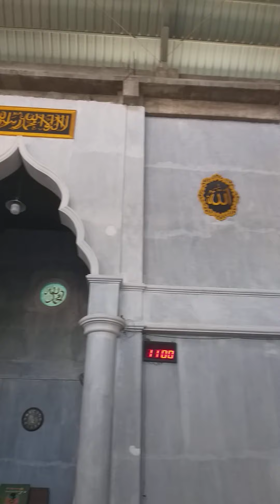PEKERJAAN PENGECORAN DUDUKAN KUBAH MASJID AL - FATAH KAMPUNG SOLOR KOTA KUPANG NTT